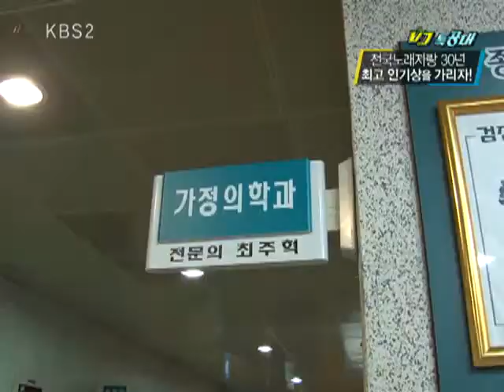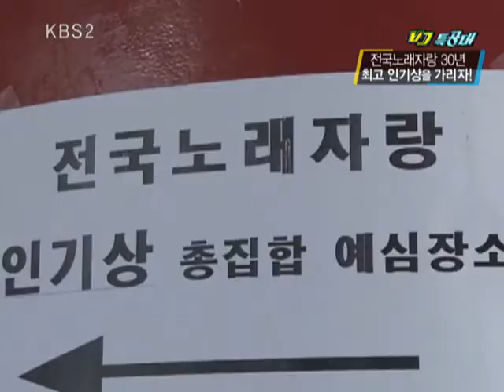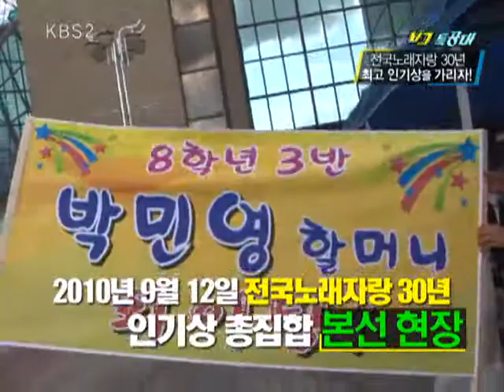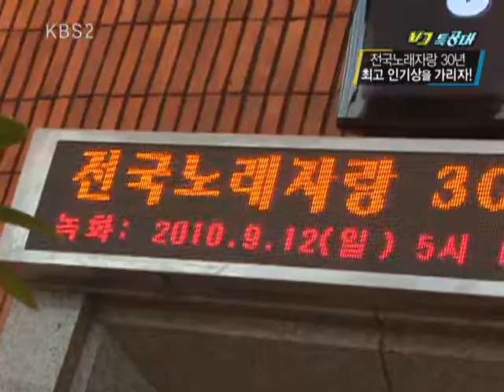VJ특공대 - VJs on the Scene 20100917 #002